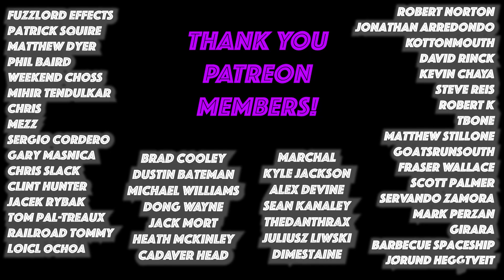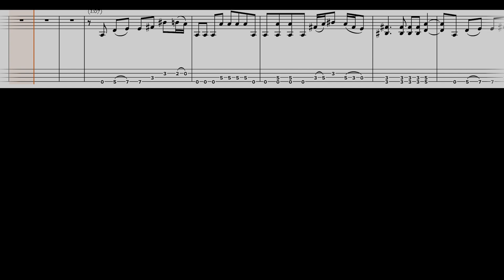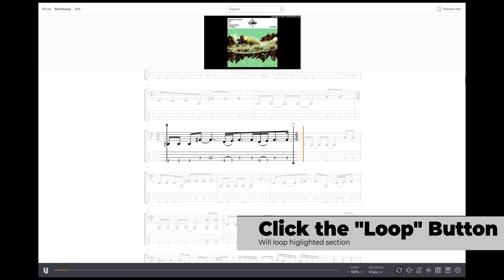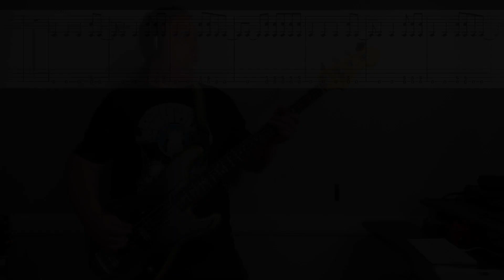Bass TAB in Description // Bass Boosted Cover // Sanctuary by Elder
🦍 To Support Beholden to the Riff 🦍

🎧 Elder | Reflections of a Floating World | Sanctuary 🎧

TUNING:
Drop C (CGCF)

KEY:
C Minor (C - D - Eb - F - G - Ab - Bb)

SCALES USED:
C Phrygian (C - Db - Eb - F - G - Ab - Bb), C Minor Pentatonic (C - Eb - F - G - Bb)

FEATURES:
Uses A Pick, Slides, Hammer-Ons, Grace Notes, Pull-Offs, String Bends, Natural Minor Scale, Syncopation, Drop Tuning

RIFFS:
(00:00) INTRO
(01:07) RIFF 2
(01:41) RIFF 3
(02:52) RIFF 4
(04:02) RIFF 5
(04:31) RIFF 6
(05:17) RIFF 7
(06:36) RIFF 8
(07:19) RIFF 9
(09:31) RIFF 10

PICKUPS:
Avedissian P-Bass Pickups

STRINGS:
Black Harbor Sound Heavies (55-115)

AMP:
Darkglass Electronics Microtubes 500 v.1 Amp Head

CAB:
Darkglass Electronics Elements 8 x 10" Cab Sim

EFFECTS:
Strymon Compadre Compressor + Boost
Boss LS-2 Line Selector
Whirlwind Bass 10 EQ
Champion Leccy Canny-Fettle Boost

USB INTERFACE(S):
- Axe i/o Solo